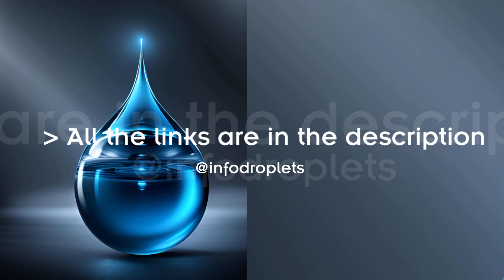Top 5 AI Video Generators Compared and Reviewed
***Promote your Youtube channel with Prodvigate***

AI-powered video generation is revolutionizing the field of generative AI art, allowing users to create compelling shortform content for various purposes. While we are yet to achieve fully automated storytelling, AI can assemble videos, images, music, and generate narration based on scripts. In this article, we compare and review the top five AI video generators based on their features, user popularity, and price options.

00:00 Introduction
00:20 Invideo
00:51 Fliki
01:20 Pictory
01:43 Visla
02:08 Designs.ai
02:36 Conclusion